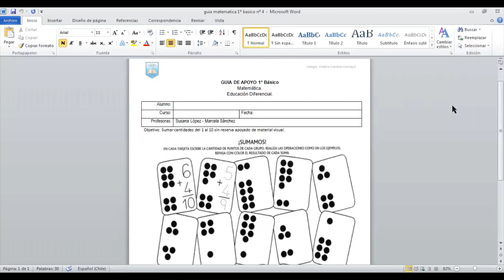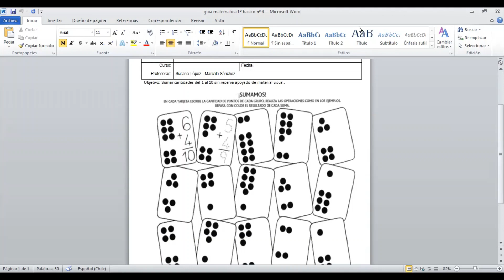Guía N° 4 PIE Matemática 1° básico, entrega 14 de abril de 2021